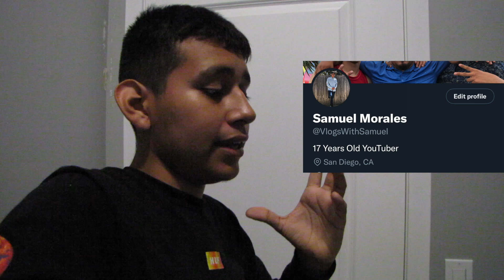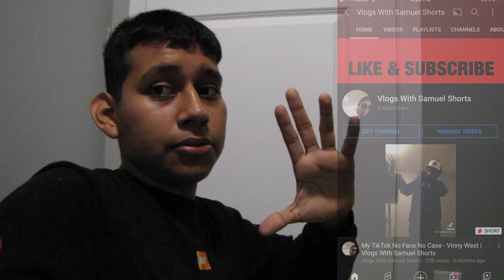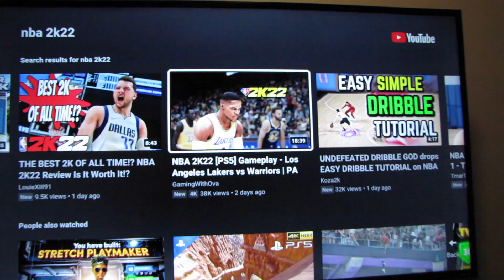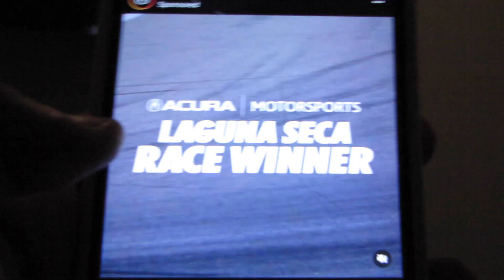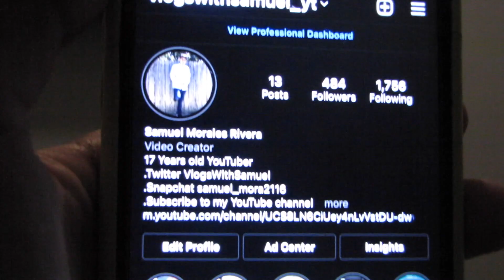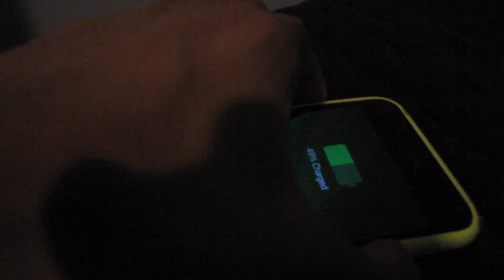MY HIGH SCHOOL NIGHT ROUTINE GET READY FOR BED!! (SENIOR YEAR)